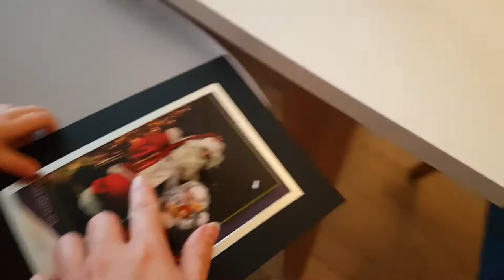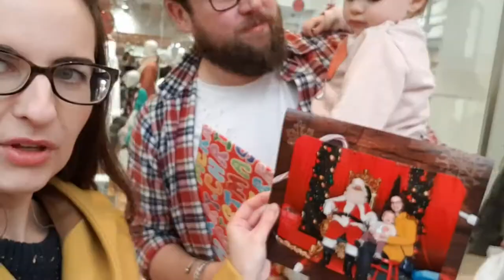Day in the Life | Meeting Santa Claus!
It's my favourite time of year so I thought I would vlog a Chrismassy Saturday with the family. Our day gets off to a slow start at home before we go out for lunch and to meet Santa Claus!